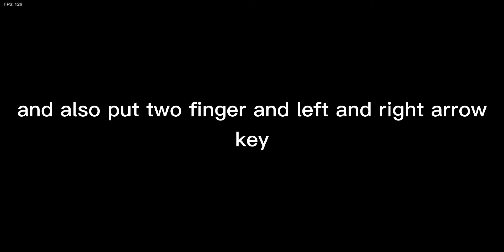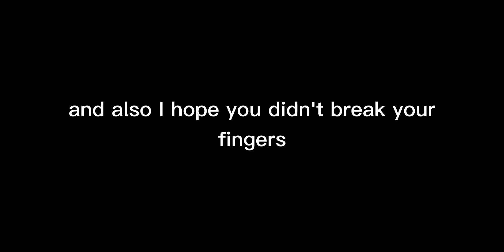how to beat balistic in whitty mod